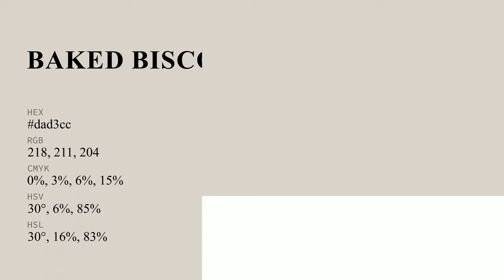Baked Biscotti color dad3cc hex color - Grey color - Cool color dad3cc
What color is Baked Biscotti ? dad3cc hex color - Grey color - Cool color dad3cc

Hex dad3cc Color Code is also known as Baked Biscotti color.

Hex dad3cc Color code in RGB color code model is created after adding 85.49% red color, 82.75% green color and 80.00% blue color.
Hex dad3cc Color code in CMYK color (process color) code model is generated after subtraction of 0% cyan, 3% magenta, 6% yellow and 14% black.